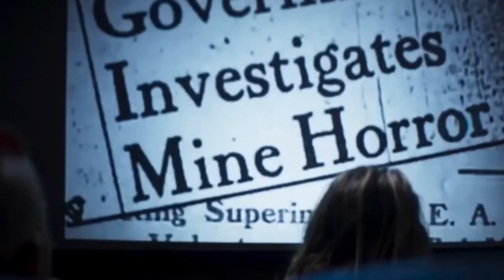СНЕЖНАЯ ДОЛИНА — Официальный русский трейлер (2024) | Мистический фильм